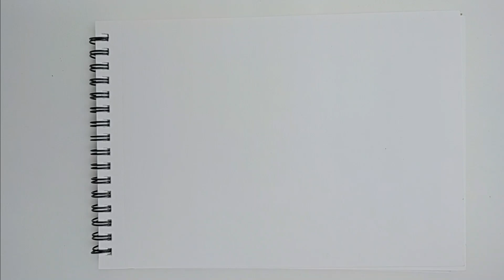Easy Teacher's Day Drawing